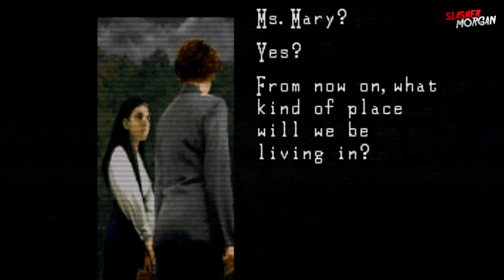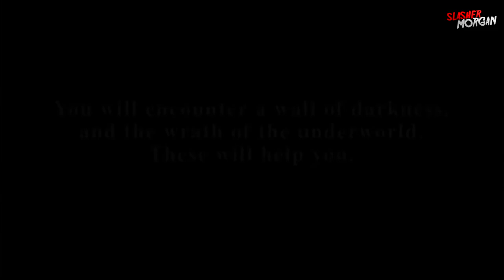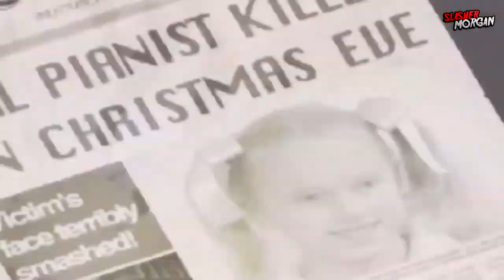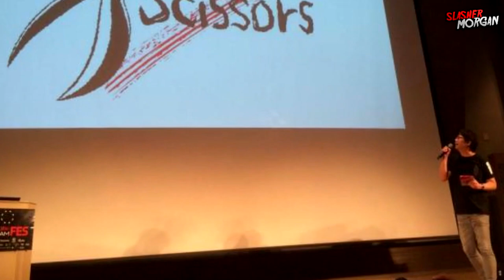CLOCK TOWER: EL LEGADO | DOCUMENTAL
Una de las primeras sagas de Horror Psicológico en el mundo de los videojuegos que ha dejado un legado en el genero del Survival Horror. Donde tenemos que sobrevivir a asesinos seriales.

 Una saga con 3 entregas, 1 Spin off, y otros juegos inspirados en la obra de Hifumi Khono.